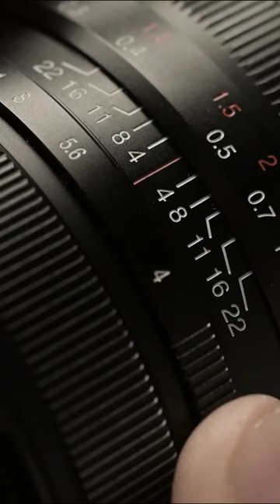GFX100s and Laowa 20mm f/4 zero-d shift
Mediumformat Fujifilm GFX100s and Laowa 20mm f/4 zero-d shift lens.
I turned my attention to Venus Optics after it released the MSC (Magic Shift Converter) adapter, which allows you to attach a DSLR-dedicated lens (e.g. Nikon F) to a mirrorless camera (e.g. Sony) by increasing its coverage and adding a shift function. The second product that interested me was the widest shift lens available on the market, the LAOWA 15MM 4.5 ZERO-D SHIFT. It has earned a lot of good reviews and also performed very well in my tests. However, for me, especially when combined with the large Fuji GFX sensor, it has proven too wide. That is why I was very enthusiastic to hear about the arrival of the LAOWA 20MM 4.0 SHIFT lens.
The lens performs very well. Images are sharp, color-neutral and distortion, as declared by the manufacturer, is indeed close to zero. Thanks to the shift function, I was able to correct the perspective, but also to create panoramas that increase the resolution and the view angle.
The lack of a tilt function is an advantage to me, as it simplifies handling the lens and rules out the possibility of mistakenly skewing the focal plane. Similarly, there is no electronic aperture control. Thanks to the fact that the lens is fully manual, we can rotate the front part of the lens in its entire range.
Unlike competing lenses of this type, here we have the option of using standard filters or taking LCC images for use in Capture One.